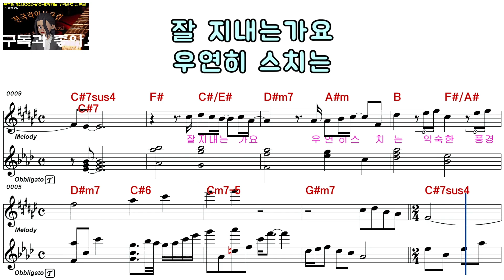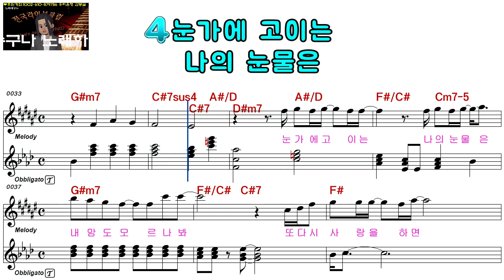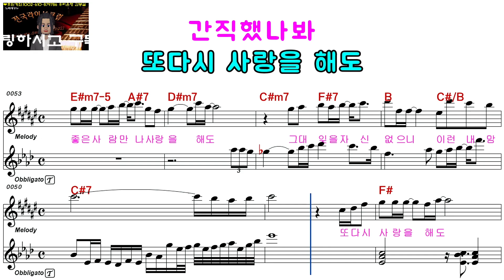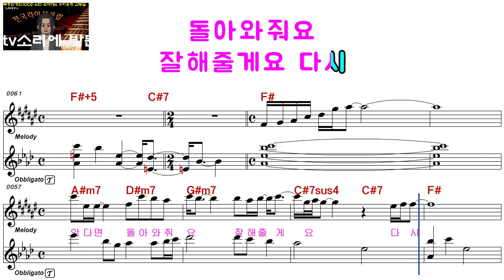안성훈ㅡ또 다시 사랑을 해도 잊지 못해 ostㅡ여자키ㅡELF 919ㅡ49985